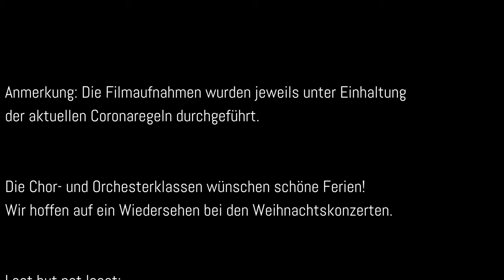Can't stop the feeling - Tanzen trotz Corona am Geschwister-Scholl-Gymnasium Düsseldorf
Geschwister-Scholl-Gymnasium Düsseldorf

Die Chor- und Orchesterklassen 5 und 6 haben in einem gemeinsamen Projekt zum Schuljahresende zu Can't stop the feeling von Justin Timberlake Choreographien entwickelt und getanzt.

Viel Spaß beim Zuschauen und schöne Ferien!

Danke an Anna Stawarz für die Inspiration zu einigen Choreographieteilen.